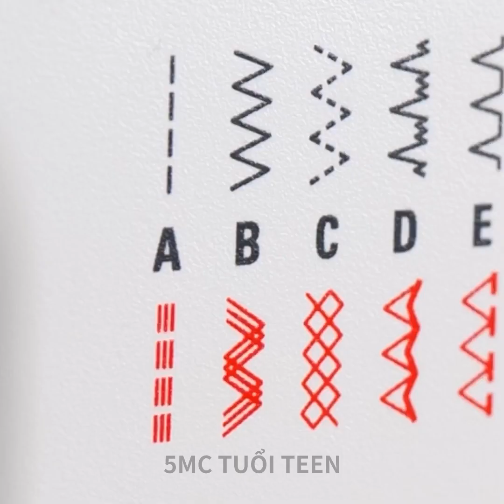Mẹo may vá thiên tài giúp cuộc sống của bạn dễ dàng hơn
DẤU THỜI GIAN:
00:00 Sửa váy
00:36 Mẹo may vá hữu ích
01:43 Sửa lỗ trên quần áo
05:56 Thủ thuật máy may